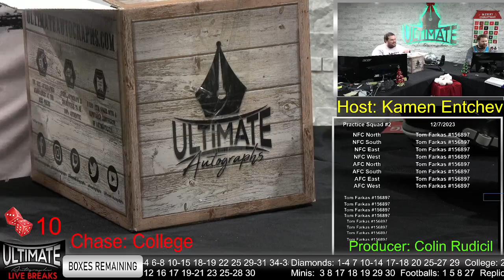Joe Montana 49ers Eclipse Authentic Helmet - 12/07/2023 Live Breaks